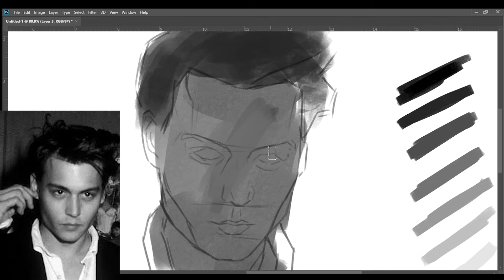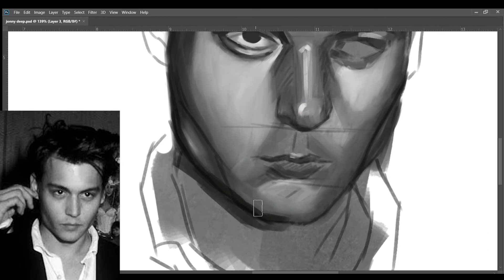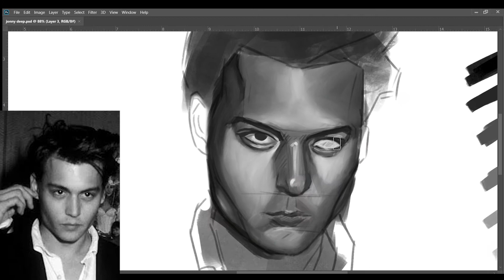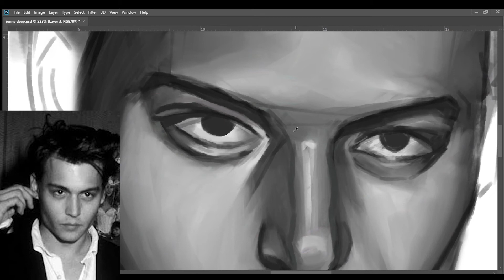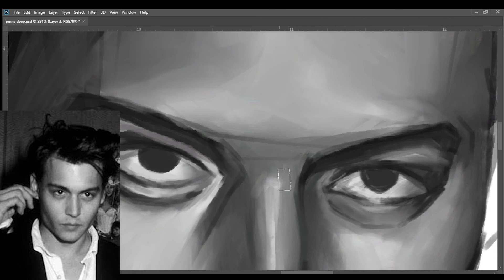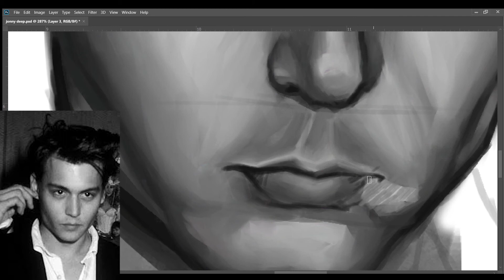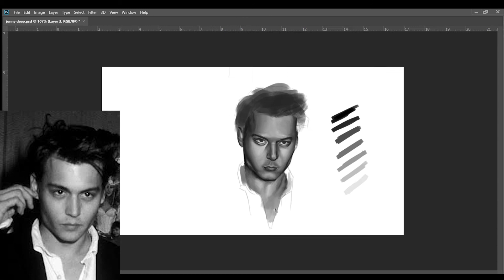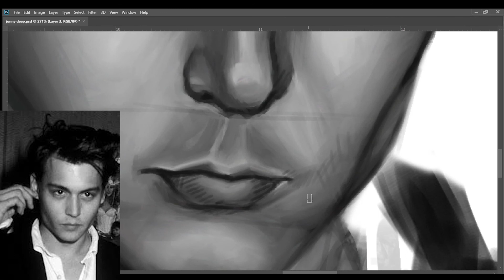Study value - Johnny Deep portrait (digital painting)